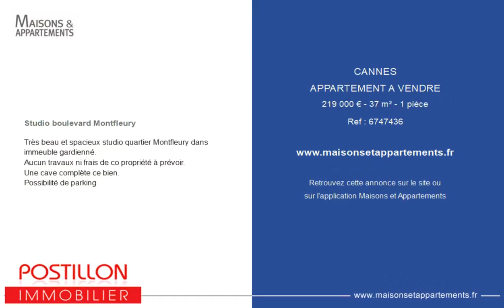CANNES - APPARTEMENT A VENDRE - 219 000 € - 37 m² - 1 pièce(s)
Référence : 6747436

Studio boulevard Montfleury

Très beau et spacieux studio quartier Montfleury dans immeuble gardienné.
Aucun travaux ni frais de co propriété à prévoir.
Possibilité de parking

Cette annonce vous est proposée par l'agence Postillon Immobilier

|2564849|